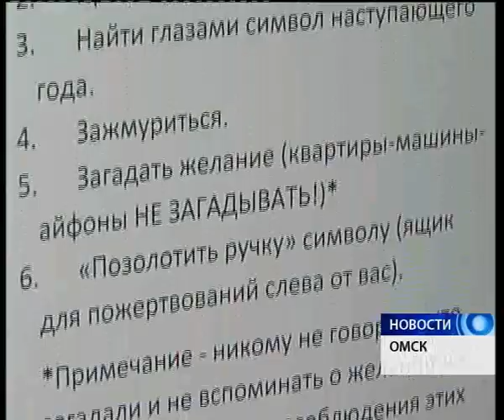Каким будет новый 2016 год и чего от него ожидать?